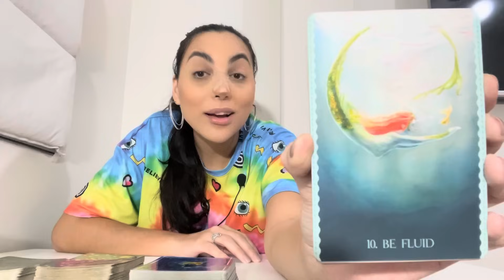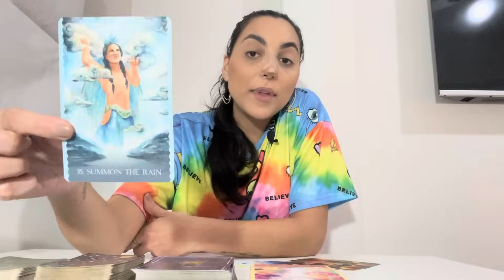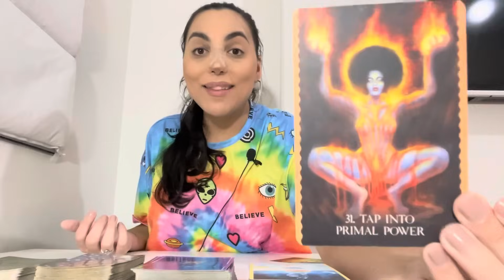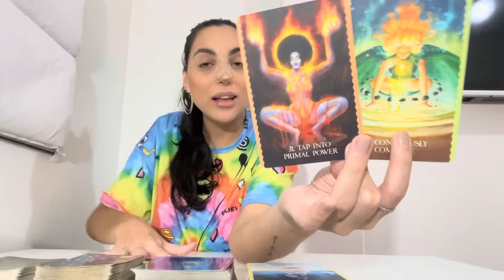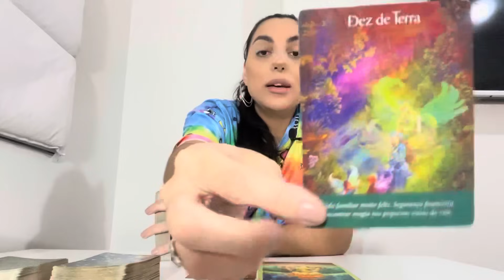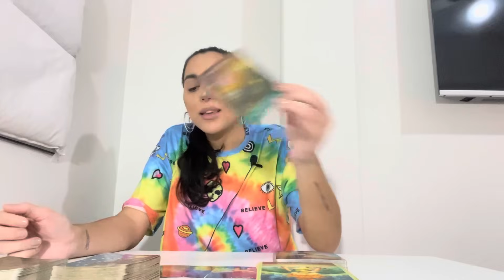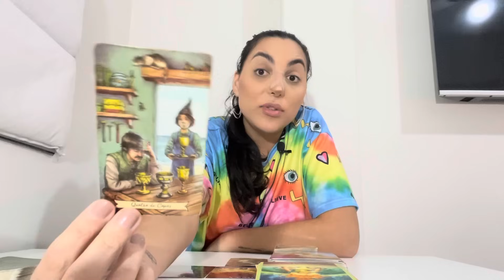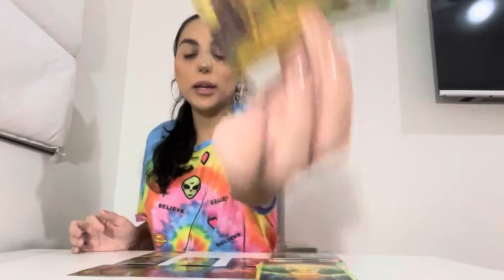♌️LEÃO/AGOSTO24 - Será Desafiador Mas Lhe Trará Satisfação! Um Movimento Bem Sucedido e Seguro.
Oráculos usados na leitura:
Cosmic Dancer Oracle
Tarot dos Anjos

Isabelly/Wourhan
Irradiar-se ☀️